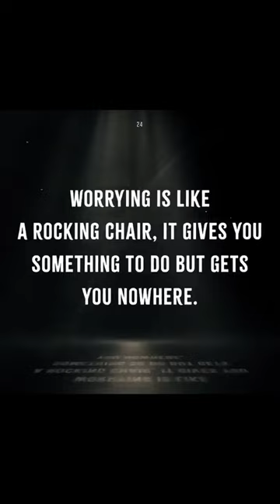Worrying is like a rocking char ...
Worrying is like a rocking char it give you something to do, but gets you nowhere